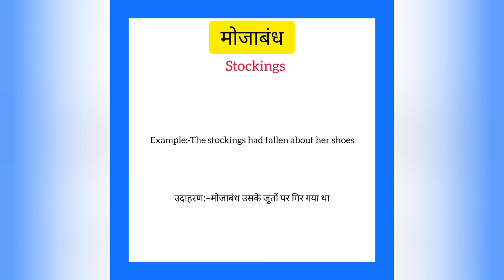Mojaband ko english mein kya kahate hain | मोजाबंध को इंग्लिश में क्या कहते हैं | Stocking meaning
Mojaband ko English me kya kahate hain
Mojaband को इंग्लिश में क्या कहते है

मोजाबंध को इंग्लिश में stockings कहते हैं
Mojaband ko English mein stockings kahate hain